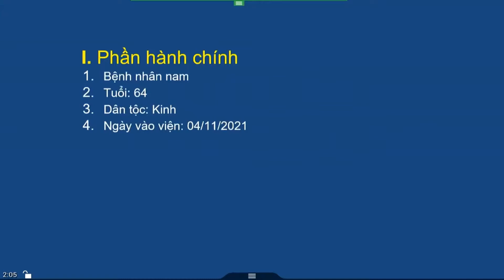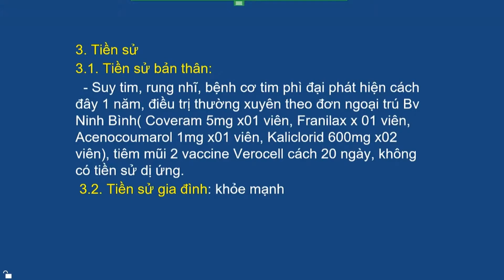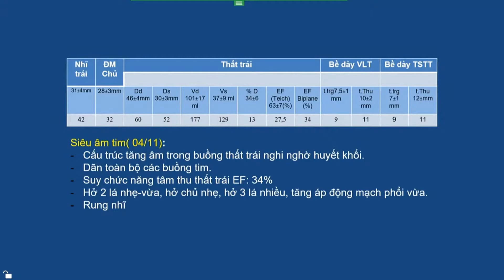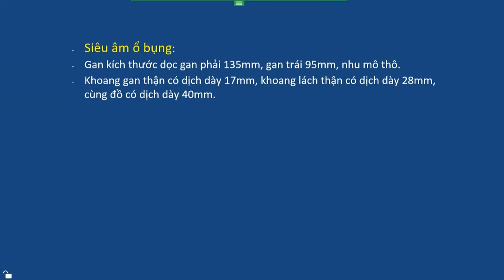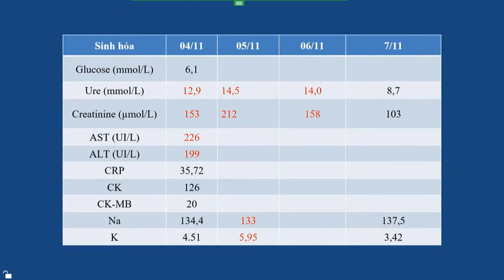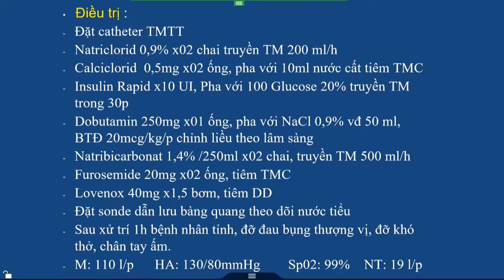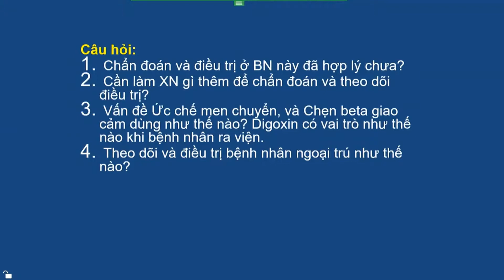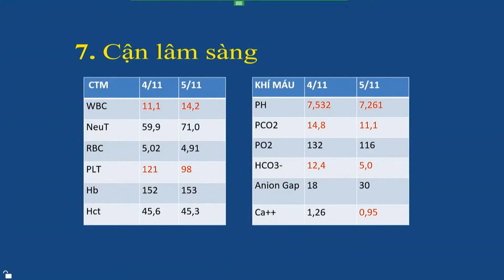Hội chẩn BN Sốc tim, TD nhồi máu cơ tim cấp, Tăng kali máu, suy tim xung huyết I BV Tim Hà Nội